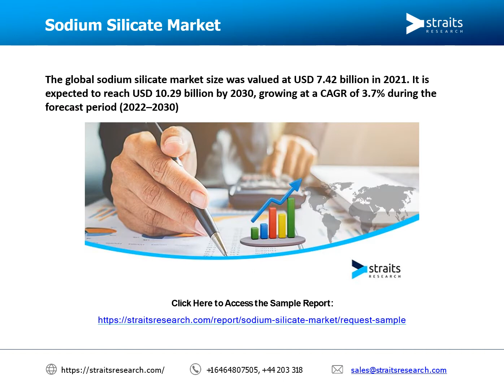Sodium Silicate Market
The global sodium silicate market size was valued at USD 7.42 billion in 2021. It is expected to reach USD 10.29 billion by 2030, growing at a CAGR of 3.7% during the forecast period (2022–2030).